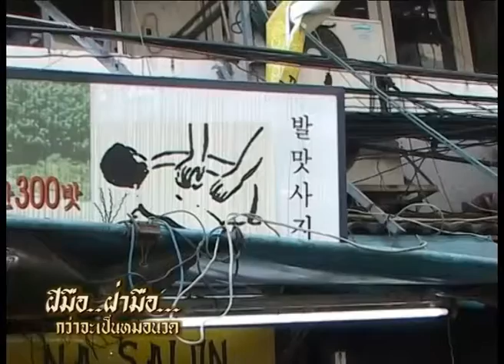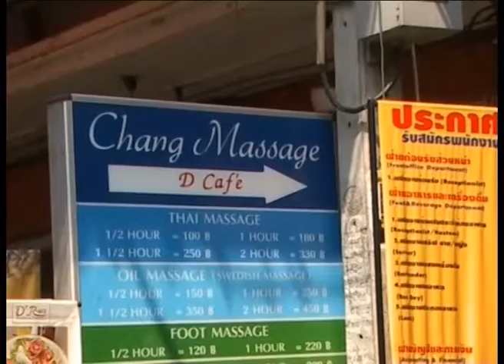กบนอกกะลา REPLAY : ฝีมือ ฝ่ามือ กว่าจะเป็นหมอนวด ช่วงที่ 1/4 (24 ก.พ. 49)